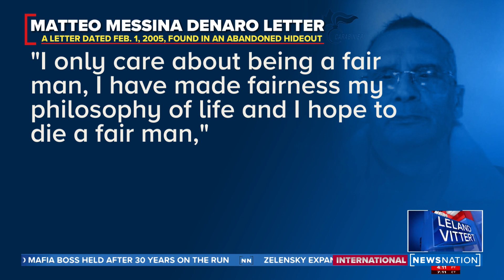Mafia boss captured: What's next for the criminal organization? | On Balance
Italy’s top fugitive, a Mafia boss convicted of helping to mastermind some of the country’s most heinous slayings, was arrested Monday. Michael Alcazar, former NYPD detective, weighs in on the capture.